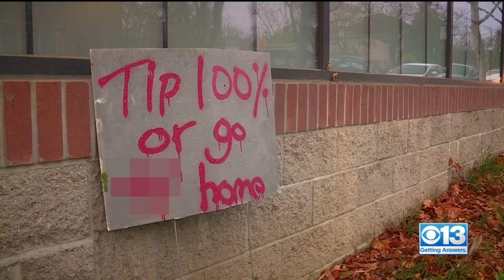Graffiti Warfare In Support Of Sacramento Restaurants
Midtown Sacramento restaurant workers are seeing graffiti signs with messages that read “Tip 100% or go home” – a sentiment most workers agree with as the pandemic continues to impact the industry.